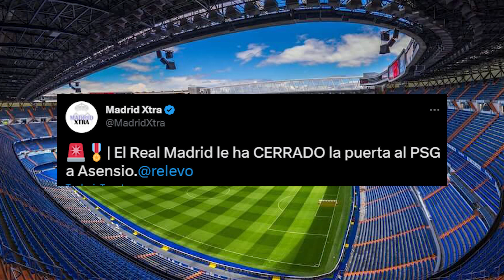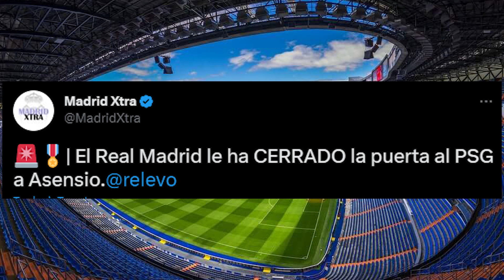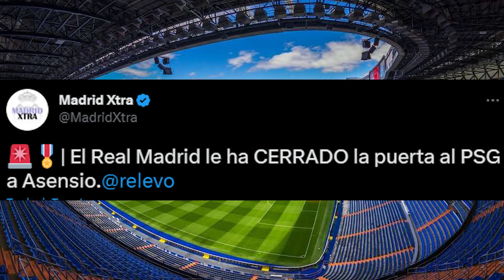Al Khelaifi quería fichar a este crack y la "RESPUESTA" de Florentino...A LA ALTURA